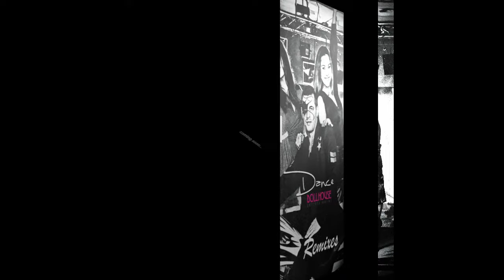Dollhouse Music Project feat. Mike Melange - Dance (Mike Melange Remix)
Dollhouse Music Project feat. Mike Melange - Dance (Remixes)
Label: Looptune
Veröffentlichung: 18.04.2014